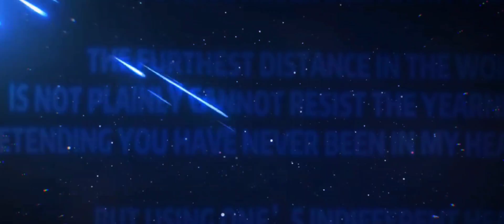BADANG SAGITTARIUS SEIYA GAMEPLAY 2023! | MLBB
BADANG SAGITTARIUS SEIYA GAMEPLAY 2023!

MLBB

My Main Account (ID: 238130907) 🇺🇲

in this video: (ignore this)

united states no.1 badang
california states no.1 badang
los angeles no.1 badang
badang clips
badang highlights
badang savage gameplay
badang savage
badang maniac
badang legendary
badang unstoppable
badang top global
badang top supreme
badang top supreme rank
badang pro player
badang pro gameplay
badang
badang supreme
badang mythic
badang mythical glory
badang tutorial
badang tips and tricks
badang best emblem
badang best build
badang gameplay
badang shorts
badang montage
badang collaboration
badang mcl
badang ban moments
badang 1v1 moments
badang reaction
badang td squad
badang best spell
how to rotate with badang
how to use badang exp lane
how to use badang offline lane
apocalypse
badang gaming
new badang
buff badang
new badang revamped
badang insane damage
badang highest damage output
badang highest damage in mlbb
badang 1 hit delete
badang very high lifesteal
badang insane lifesteal
badang 2023
YouTube badang
Tags/Keywords: (ignore this too)

Apocalypse
apocalypse
Mlbb Apocalypse
mlbb apocalypse
Mobile Legends Apocalypse
mobile legends apocalypse
MobileLegendsBangBang Apocalypse
mobilelegendsbangbang apocalypse
Apocalypse Mlbb
apocalypse mlbb
Ml Apocalypse
ml apocalypse
Mlbb TD Apocalypse
TD Apocalypse
mlbb td apocalypse
td apocalypse
Mobile Legends
mobile legends
ML
ml
MLBB
Mlbb
MobileLegendsBangBang
mobilelegendsbangbang
Mlbb Badang Fist of Zen
Mobile Legends Badang Fist of Zen
Mlbb Badang Leo
Mobile Legends Badang Leo
Mlbb Badang Pegasus
Mobile Legends Pegasus
Mlbb Badang Seiya
Mobile Legends Seiya
Mlbb Badang Susanoo
Mobile Legends Badang Susanoo
Mlbb Badang Steel Arms
Mobile Legends Badang Steel Arms
Mlbb Badang Ironfist
Mobile Legends Badang Ironfist
Mlbb Badang Tribal Warrior
Mobile Legends Badang Tribal Warrior
Badang Gameplay 2023
Mlbb Badang Gameplay
Mlbb Badang Gameplay 2023
Mlbb Badang Best Gameplay
Mlbb Badang Best Gameplay 2023
Badang Best Build 2023
Mlbb Badang Best Build
Mlbb Badang Best Build 2023
Mlbb Badang Best Montage
Mlbb Badang Montage 2023
Badang Montage 2023
Badang Classic
Badang Brawl
Badang Rank
Badang Mayhem
Badang Hyper Blend
Badang Insane Burst Damage
Badang Burst Damage
Badang Best Burst Damage
Badang High Penetration
Badang Penetration
Badang Stun Lock
Badang Infinite Stun Lock
Badang Best Ultimate
Badang Monster Damage
Badang High DMG
Badang InHuman Kills
Badang Disrespect Moments
Badang Prediction Ambush
Badang 1v5
Badang Wins
Badang 9999IQ
Badang Needs A Nerf
Badang OP
Badang Broken
Badang Broken Build
Badang Only Needs Lifesteal
Badang Only Needs Infinite Stun Lock
Badang Only Needs High Penetration
Badang Only Needs Flicker
Badang Only Needs Vengeance
Badang Skin
Badang Tribal Warrior
Badang Ironfist
Badang Susanoo
Badang Leo
Badang Fist Of Zen
Badang Pegasus Seiya
Badang Sagittarius Seiya
Badang Steel Arms
Badang Needs New Skin
Best Badang
TopGlobalBadang
TopUnitedStatesBadang
ML Badang
MLBB BADANG
Mobile Legends Badang
Badang 2016
Badang 2017
Badang 2018
Badang 2019
Badang 2020
Badang 2021
Badang 2022
Badang 2023
Mlbb Badang Best Fighter
Mlbb Badang In Rank
Mlbb Badang Road To Mythical Glory
Mlbb Badang New Skin Pegasus Seiya
Mlbb Badang Thanks For The New Skin Moonton
Mlbb Apocalypse Vs Vigilante
Mlbb Badang New Skin Steel Arms
Mlbb Can Badang Lifesteal
Mlbb Gosu General Teams Up With Apocalypse
Mlbb Thank You Moonton For This Collab Skin
Mlbb Is Badang Roam Good
Mlbb Mcl Grandfinals
Mlbb Top Global Badang Gameplay
Mlbb Badang New Buff Update
Mlbb TD Squad Mcl Tournament
Mlbb Badang Ultimate Flicker Combo
badang best player
badang best user
op badang
badanggod
badangdemon
badangmonster
badang best friend with mlbb apocalypse
Badang makes enemy surrender
badang is apocalypse
Apocalypse Badang YouTube
Apocalypse uses badang on YouTube
Apocalypse new video with badang
Mobile Legends Apocalypse Badang
Mlbb apocalypse badang
mlbb apocalypse badang
Mlbb badang apocalypse
mlbb badang apocalypse